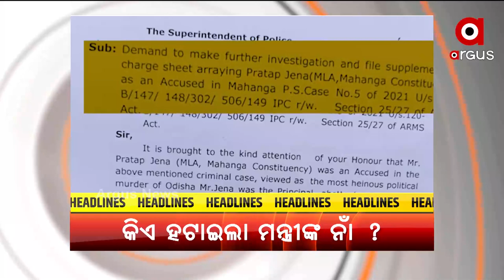Aparanha Prime 4pm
+ ପ୍ରକାଶ ପାଇଲା +୨ କଳା ଓ ଧନ୍ଦାମୂଳକ ଶିକ୍ଷା ପରୀକ୍ଷା ଫଳ
+ ACF ସୌମ୍ୟ ମୃତ୍ୟୁର ଖୋଳତାଡ
+ ରାଜ୍ୟରେ OBCଙ୍କ ସଂରକ୍ଷଣକୁ ନେଇ ବିଜେଡି ମିଛର ଗୁମର ଖୋଲିଲେ ଶ୍ରୀକାନ୍ତ
+ ସ୍ବର୍ଗଦ୍ବାରରେ ଶବଦାହ ପାଇଁ ଜିଲ୍ଲା ବାହାର ଲୋକଙ୍କୁ ଅନୁମତି
+ ପ୍ରଧାନମନ୍ତ୍ରୀ ନରେନ୍ଦ୍ର ମୋଦିଙ୍କ ବଡ ଘୋଷଣା